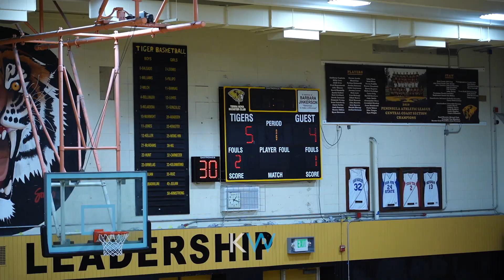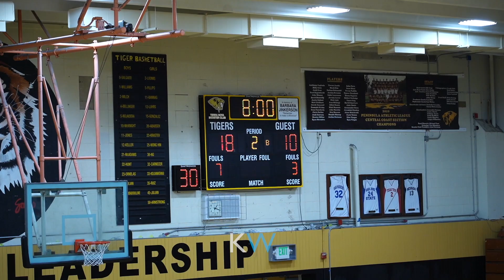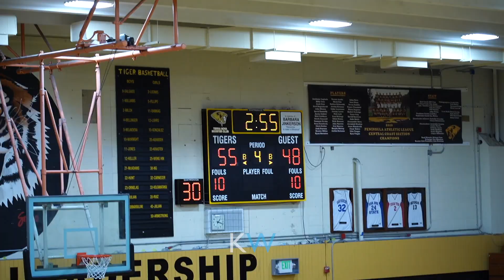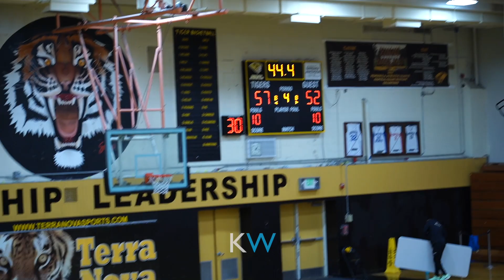Lick Wilmerding vs Moreau Catholic - Jim Soden Tourney Ship Game 12-7-19 G27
2019-20 Season

Produced by:
George Nguyen